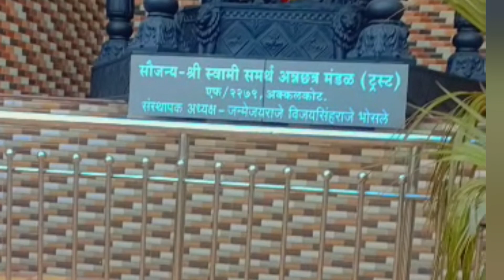TRAVEL 3 TEMPLES TULZAPUR,AKKALKOT, SOLAPUR VLOG